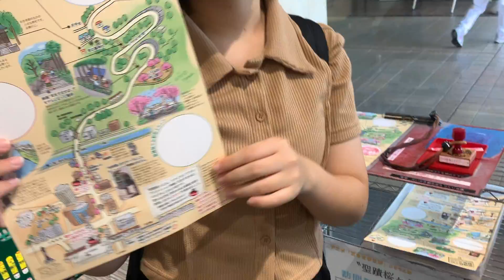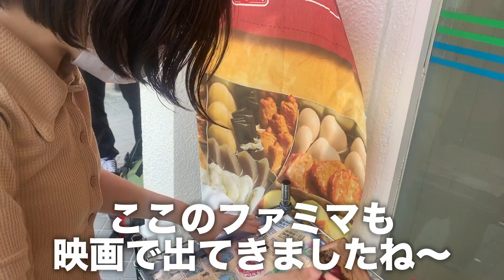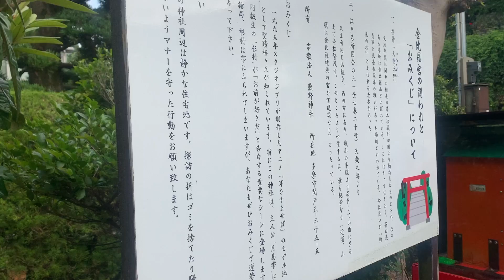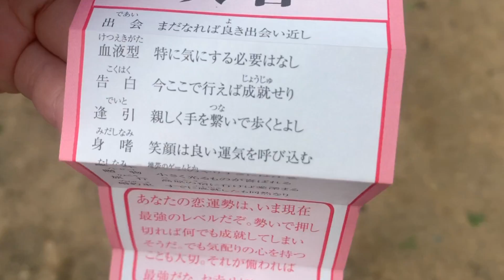VLOG/ジブリの耳をすませばの聖地巡礼行ってきたオタク